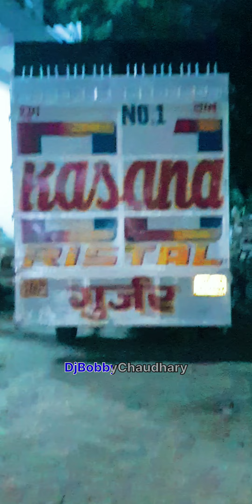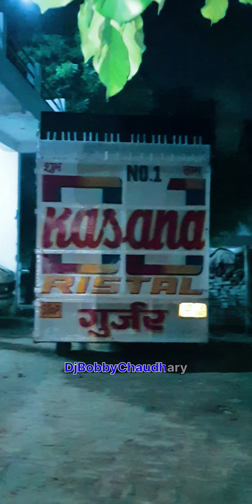Dj Kasana Ristal Kawad yatra 2023🔥full Tayari ke Sath Aa rha☠️Ho rhi Hai sound testing..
Dj Vijay Sound Meerut🔊Sound Testing Balaji Yatra 2023 In Muzaffarnagar🎧🔥28 Bass का प्रेशर✴️🎧.

Muzaffarnagar balaji yatra 2023

👊🏼  WARNING 👊🏼

PLZ LISTEN FULL SONG YOUR PERSONAL FAVOURITE ¤ HEADPHONES, HOME THEATER & DJ's  SPEAKERS 🔊🔊

All dj is back
dj raavan bisrak
dj amar meerut
dj P.k.s
dj Rahul jsb
dj Meerut
Meerut Sound

Extreme bass
bass extreme

dj aayush
dj lux bulandshahr
dj bobby bsr
dj kasana
dj amar
dj vijay
Vijay Sound
Dj monu
dj monu King 👑
bawal sounds
bass wala song
powerfull punch
Hatoda bass
boom boom
Dj Gol2
Dj Anvesh
Dj Anvesh new songs 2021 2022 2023
dj Kholapur
dj mahesh

Meerut Sound
Competition songs
Songs competition
Dj remix Songs
Sound Competition
Extreme bass
bass extreme
dj deepanshu song
All Remixer Zone..